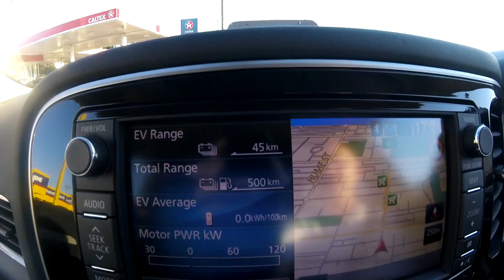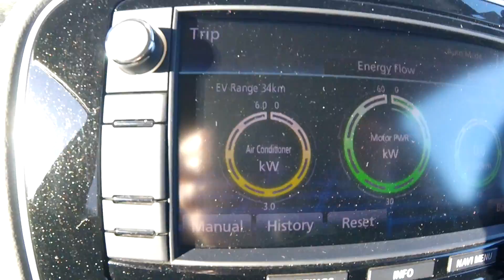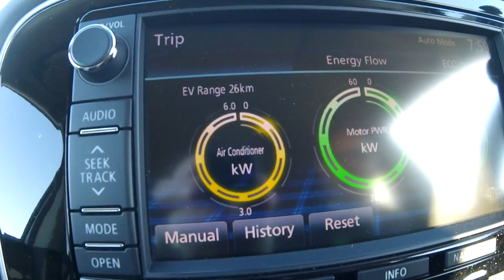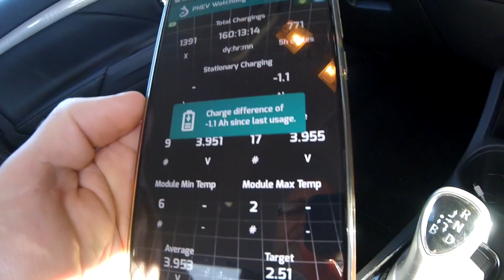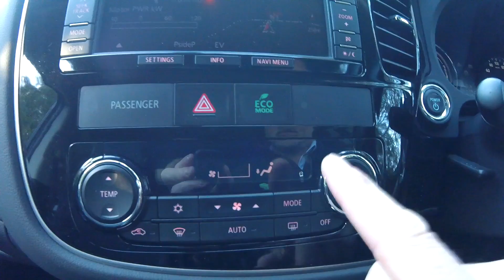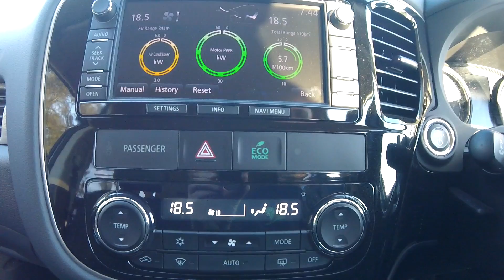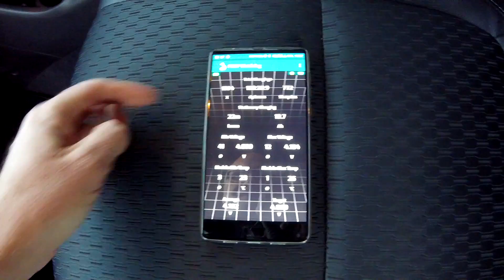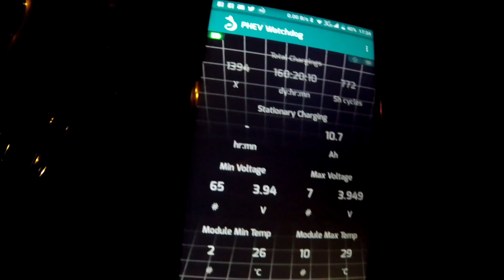EP114 - Electric heating in the Outlander PHEV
Normally the ICE will starts to support heating in the PHEV if the temperature is below 10°C. There is a trick to avoid that...